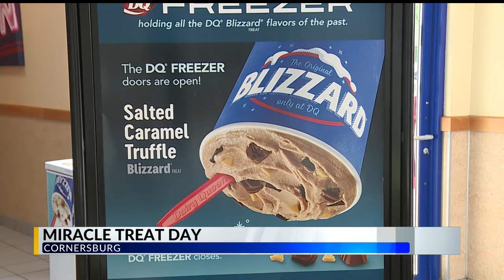Miracle Treat Day at area Dairy Queens supports local children's hospital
Miracle Treat Day at Dairy Queens in Austintown, Boardman, Canfield, Columbiana, Cornersburg, Hubbard, Ohio supports Akron Children's Hospital